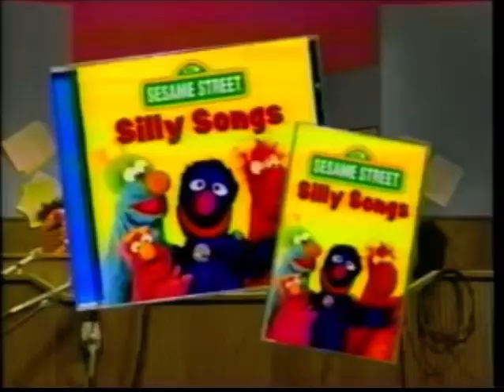Sesame Street Sing Yourself Sillier At The Movies Trailer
Also Included Sing Yourself Silly On Video And Silly Songs On CD And Cassette